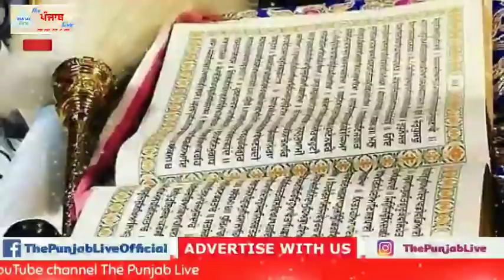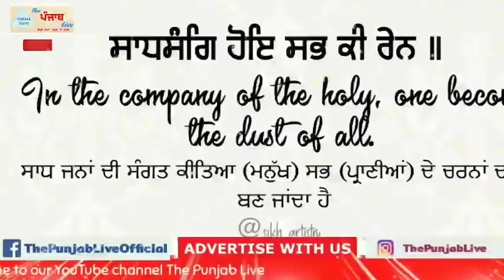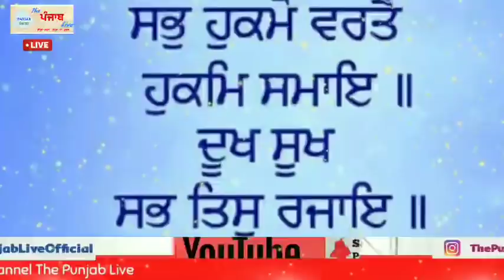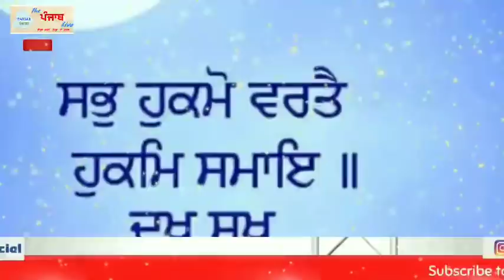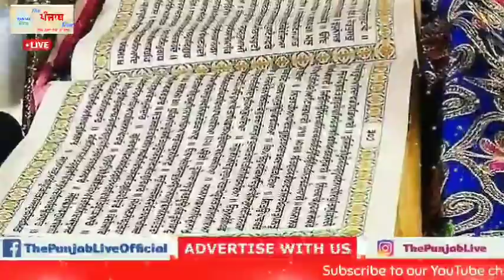Gurdwara Sahib ਜਾਣ ਵਾਲਾ ਵਡਭਾਗੀ ਕਿਵੇਂ ਬਣ ਜਾਂਦਾ ਹੈ? Evening Gurbani Katha Vichar, Latest Gurbani Katha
Latest Gurbani Katha Vichar Shabad Kirtan by The Punjab Live, Gurdwara Sahib ਜਾਣ ਵਾਲਾ ਵਡਭਾਗੀ ਕਿਵੇਂ ਬਣ ਜਾਂਦਾ ਹੈ ? Gurbani ਭਾਗ ਕਿਵੇਂ ਬਦਲਦੀ ਹੈ |  Motivational Video | Latest Shabad Gurbani Katha Vichar, Motivational Videos and katha vichar Gurbani by The Punjab Live . If you Want to achieve success then you have to follow these two important rules . Gurbani can heal and solve all your issues, problems and sorrows in one moment. All you need is to follow the Instuctions of Sahib Sri Nanak Dev ji ( As given in Sri Guru Granth Sahib ji ) and visit the Gurdwara Sahib (ਗੁਰੂਘਰ ) in daily routine. In this Latest Episode of Shabad Gurbani Katha vichar we have taken the Examples from real life and have used the holy quotes from Guru Granth Sahib ji so that Audience of The Punjab Live and Sikh Sangat in all over the Globe can easily understand the concept of Sikh, Sikhi and Sikhism. In todays katha we are trying to explain the importance of Gurbani and Nitnem in your daily life.
We request you to listen the whole audio to get better outcome. We have started the series of Daily Live katha on The Punjab Live so come and visit us everyday
Guru Nanak Dev ji bless every human being who is used to go gurdwara sahib and listen to shabad kirtan with all his positive vibes around.
The Punjab Live  is Gurbani katha kirtan vichar channel. The Punjab Live latest news on politics to entertainment, and gurbani, katha shabad gurbani ik onkar. It helps viewers experience peace and joy in life through Programs that not only give information but also enrich, empower and enlighten them. The channel provide diverse mix of programs including Gurbani-kirtan, katha vichar youth-oriented, Live Gurbani, Live Katha, Latest Katha Vichar, Shabad Vichar, Guru Granth Sahib ji, Motivational videos, sikh, sikhism Latest News 2020  and telefilms.

Daily Live katha At Our Channel The Punjab Live

We upload at least one Gurbani Shabad Vichar Katha Daily.

More Shabad Title Here  Latest Gurbani Shabad kirtan naam simran Gurbani Kirtan HD | Gurbani Kirtan HD Gurbani Kirtan | Ek Onkar THE PUNJAB LIVE Gurbani Kirtan HD GURBANI KIRTAN THE PUNJAB LIVE Live Katha Gurbani Kirtan | Ek Onkar GOLDEN TEMPLE LIVE GURBANI KIRTAN DARBAR SAHIB LIVE GURBANI KIRTAN and Gurbani related Motivational Video in punjabi language.

live kirtan from golden temple amritsar today Guru Arjan Dev Ji and Live Kirtan Katha Smagam.

Please Give your Feedback in the Comment Box